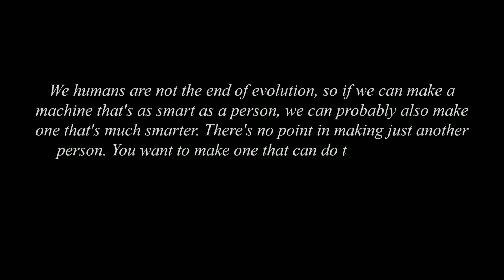Don't Get Too Fixated on Artificial General Intelligence (AGI); It is Overstated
Most luminaries in Artificial Intelligence are conflating Artificial General Intelligence (AGI) with a Technological Singularity.  In my view, this is not correct.

Assuming that AGI is the most profound type of AI, and that an AGI is needed for a technological singularity, has too many human-centric biases within the assumption.  Hence, AGI is overstated in terms of both imminence and importance for a Singularity.

ARTIFICIAL GENERAL INTELLIGENCE (AGI) is not the same thing as Generative AI.  Artificial General Intelligence is not a necessary step towards ARTIFICIAL SUPER INTELLIGENCE (ASI)